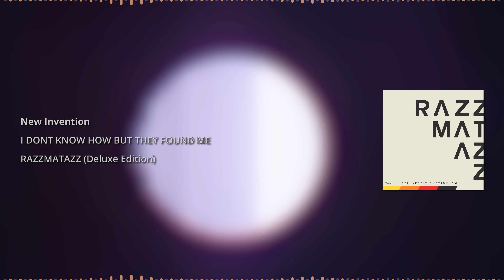New Invention - I DONT KNOW HOW BUT THEY FOUND ME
New Invention
I DONT KNOW HOW BUT THEY FOUND ME
RAZZMATAZZ (Deluxe Edition)